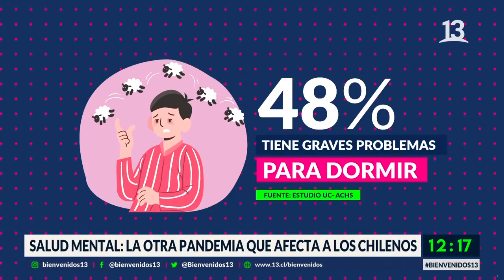¿Qué pasa con nuestra salud mental en esta cuarentena? Bienvenidos, Canal 13.